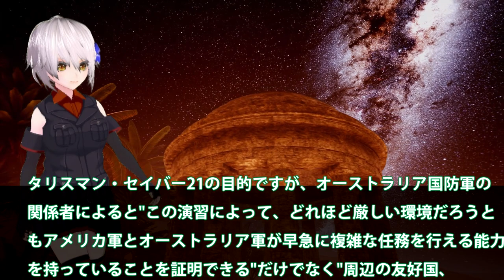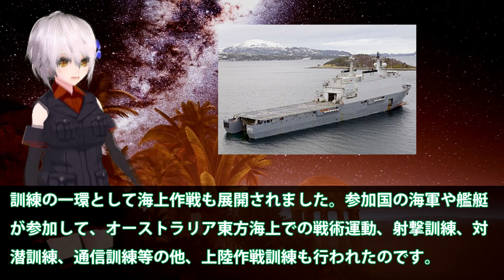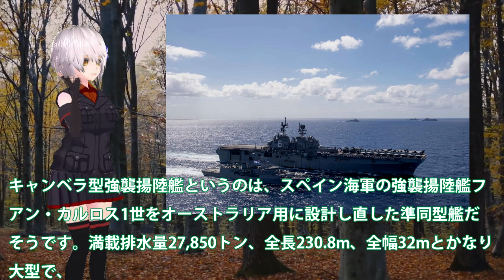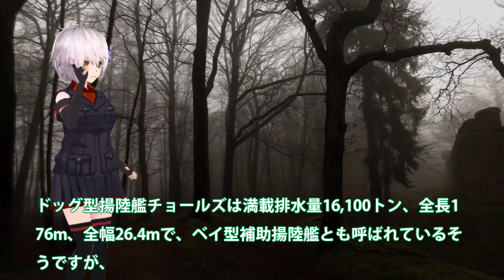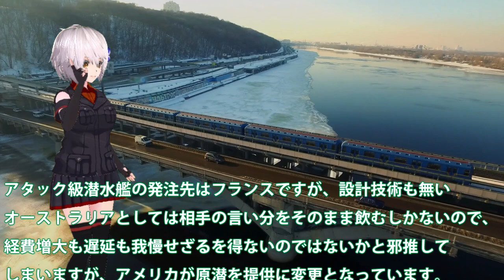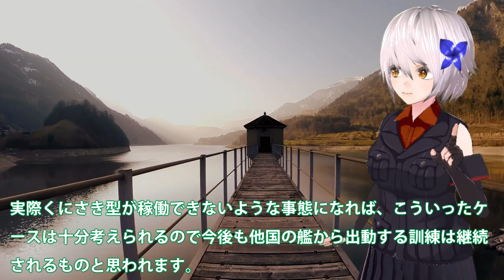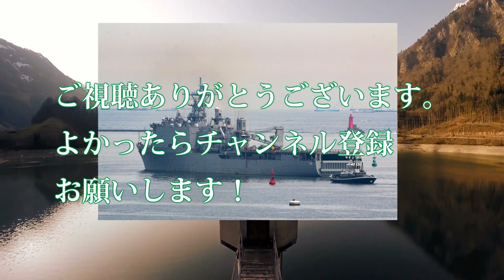米豪主導の軍事演習に韓国軍が参加もカヤの外！タリスマンセイバー21には海自護衛艦と水陸機動団も参戦？F35Bを艦載できない豪強襲揚陸艦・・・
関連動画
フランス陸軍初参加　中国念頭の日米仏共同訓練を隊員目線交えて全部見る（2021年5月21日）
英空母がインド太平洋向け出発　自衛隊と合同演習(2021年5月2日)

引用・転載「出典：海上自衛隊ホームページ」
引用・転載「出典：航空自衛隊ホームページ」
引用・転載「出典：陸上自衛隊ホームページ」

【尖閣諸島で日米軍事演習決定】自衛隊が遂にマジになってきた！日本版海兵隊最強部隊『水陸機動団』